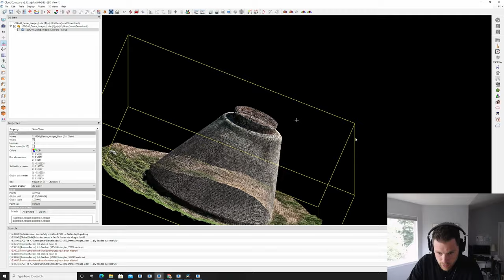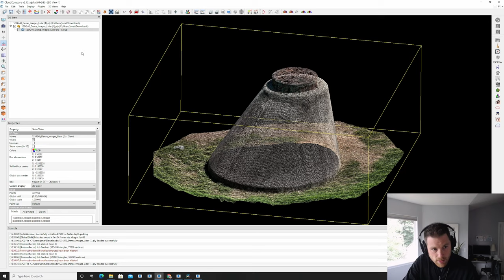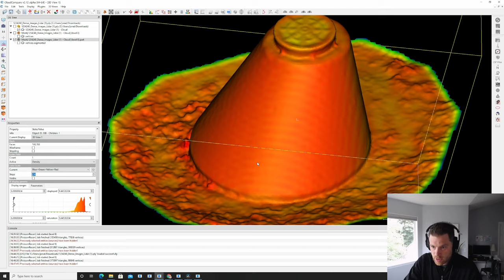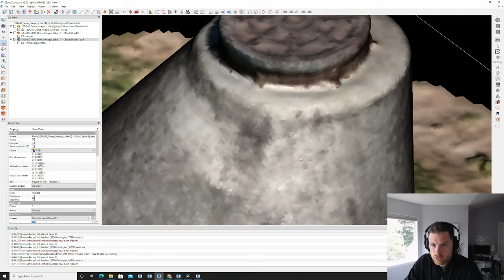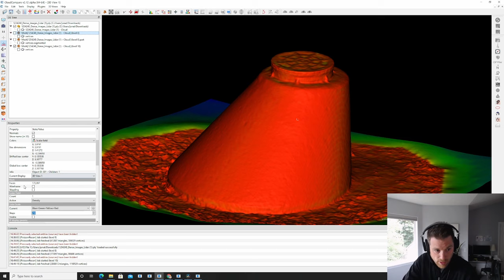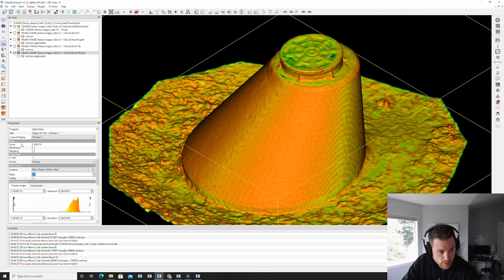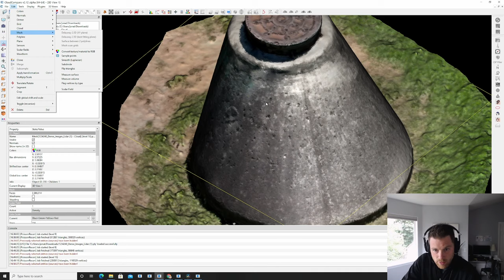How to Turn a Point Cloud to a Mesh Using CloudCompare